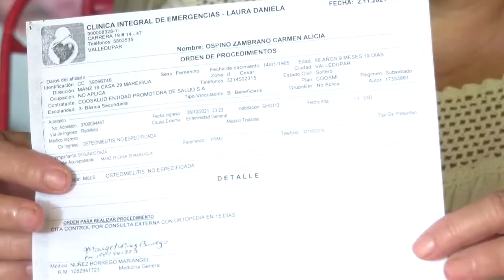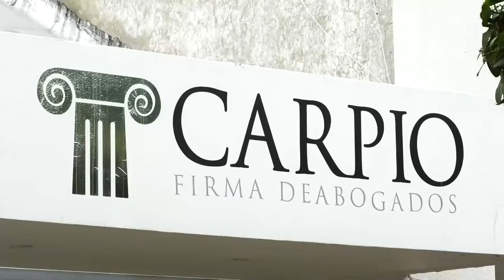14 HACE ONCE AÑOS SE ACCIDENTÓ Y AÚN SIGUE ESPERANDO AUTORIZACIÓN PARA CIRUGIA